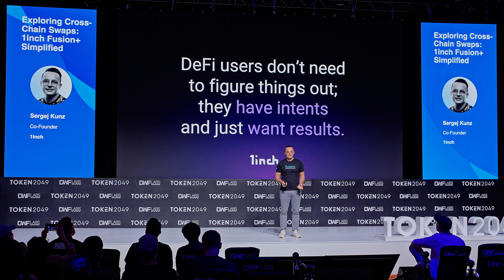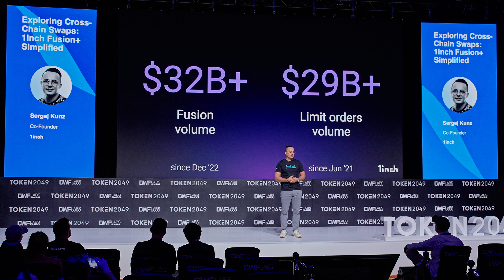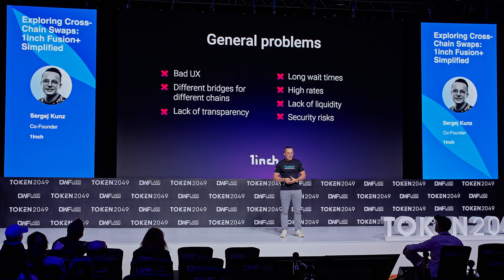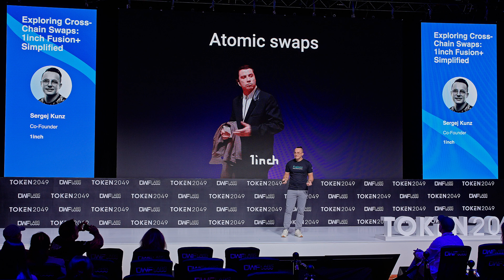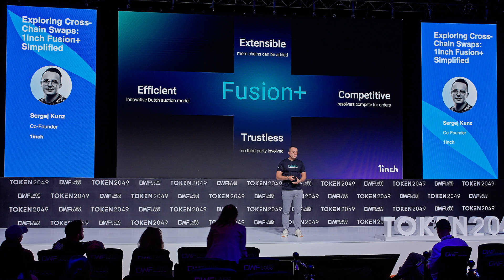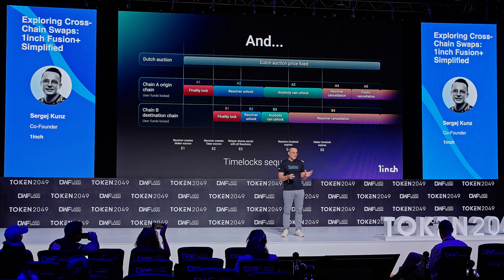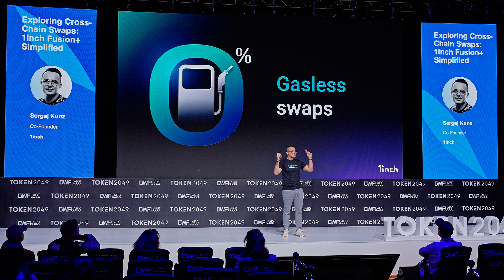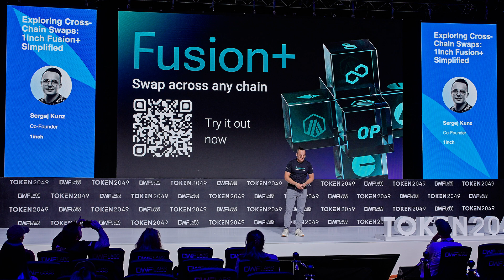Exploring cross-chain swaps: 1inch Fusion+ simplified | Sergej Kunz at TOKEN2049 Singapore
In this keynote at TOKEN2049 Singapore 2024, Sergej Kunz, co-founder of 1inch, explores the challenges of cross-chain swaps, discussing liquidity fragmentation, security risks, and inefficiencies in current solutions, and explains how 1inch’s Fusion+ addresses these issues.

00:00 Intro
00:06 Introduction to 1inch Fusion+
00:50 Intent-Based Transactions Simplified
01:36 Professional Market Makers & Execution
02:15 Use Cases: Limit Orders and Swaps
02:56 Cross-Chain Liquidity Challenges
03:40 Cross-Chain Bridge Issues
04:33 Problems with Existing Cross-Chain Solutions
05:58 Security Risks with Validators in Cross-Chain Swaps
06:41 Fusion+ and Atomic Swaps
07:37 Fusion+ Chain Integration
08:19 How Fusion+ Works: Off-Chain Aura and Escrow
09:07 Escrow Creation and Security Rollback Mechanism
10:24 Compliance and KYB Checks for Resolvers
11:01 Dutch Auction System for Optimal Rates
12:12 Gasless Execution and Market Maker Competition
12:54 Fusion+ Disrupting the Cross-Chain Market
13:31 Beta Testing Fusion+
14:16 Conclusion